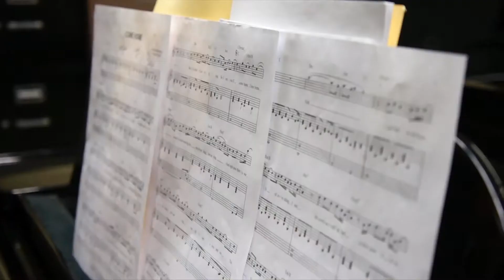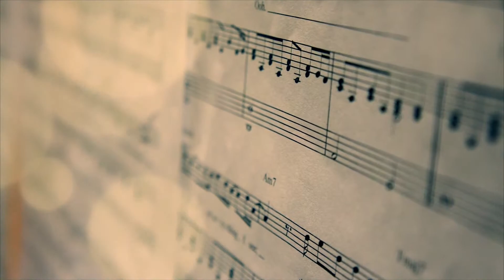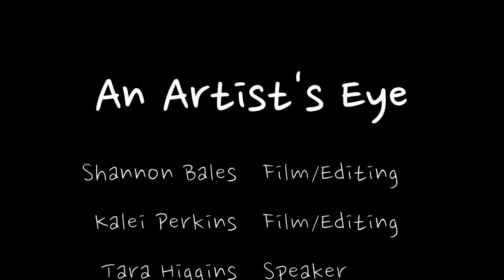Mini-Documentary: An Artist's Eye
This is a mini-documentary I put together with my partner for a digital media course.